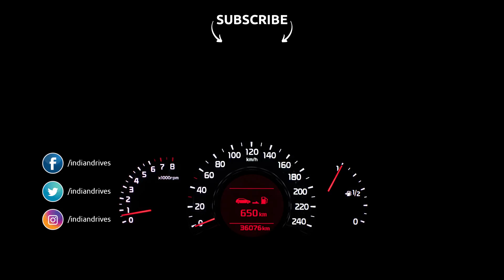Top 10 Most Selling SUVs In India - Indian Drives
Watch to learn and know the Top 10 Most Selling SUVs in India. Do check out the number of units sold for each of these SUV. (Data of March 2018). Which one do you own/buy? Do let us know in comments below.

Here are the Top 10 most selling SUVs in India

1. Maruti Vitara Brezza – 13,147 units
2. Hyundai Creta – 10,011 units
3. Mahindra Bolero – 9,104 units
4. Mahindra Scorpio – 5,905 units
5. Ford EcoSport – 5,344 units
6. Honda WRV – 4,411 units
7. Tata Nexon – 4,405 units
8. Maruti S-Cross – 3,919 units
9. Mahindra TUV300 – 3,378 units
10. Jeep Compass – 2,172 units

If you want to check out the Top 10 Two Wheeler Manufacturers in India, have a look

Do share your feedback and do share your thoughts in comments below.